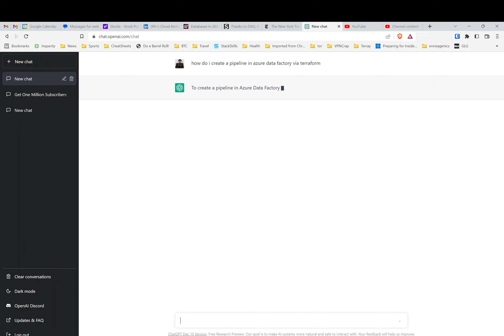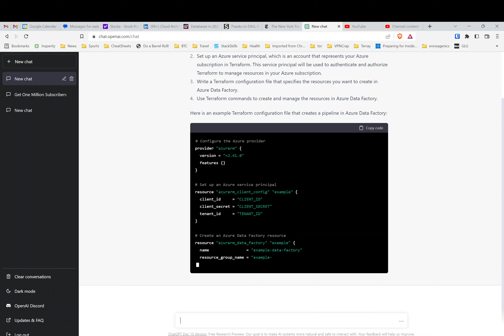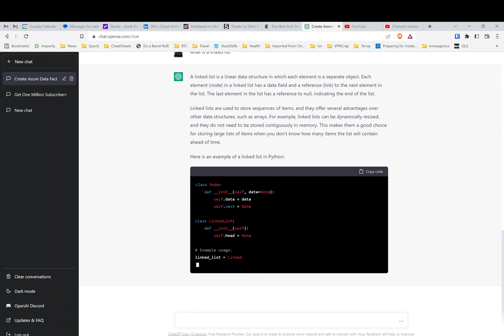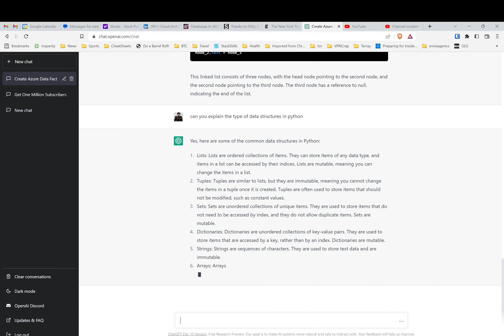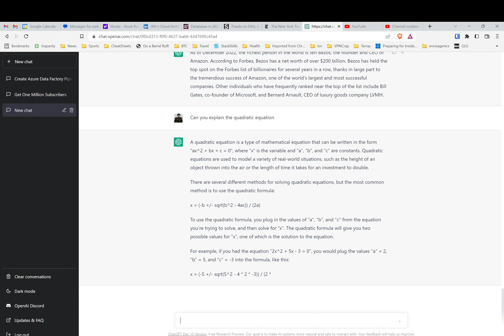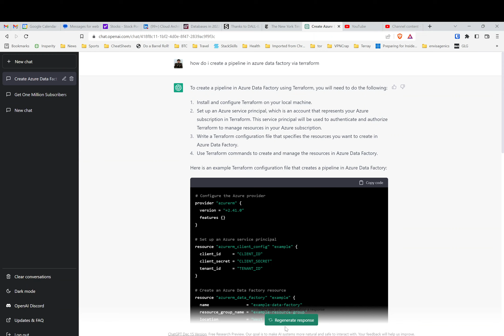The real power of ChatGPT